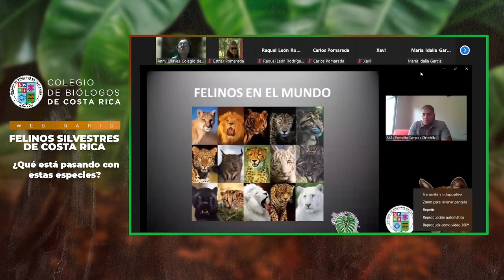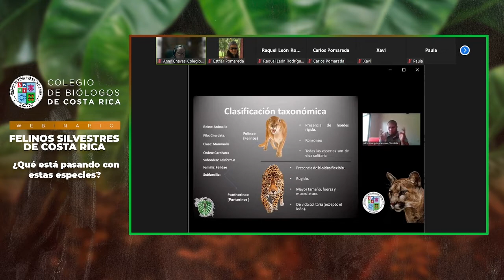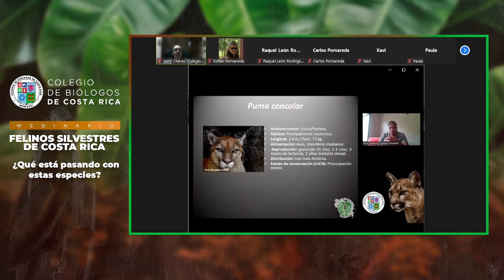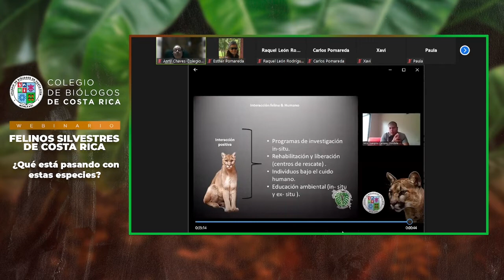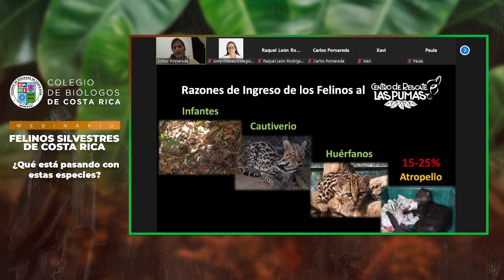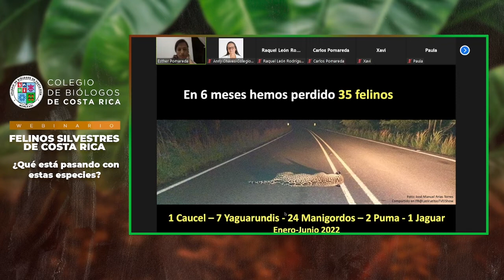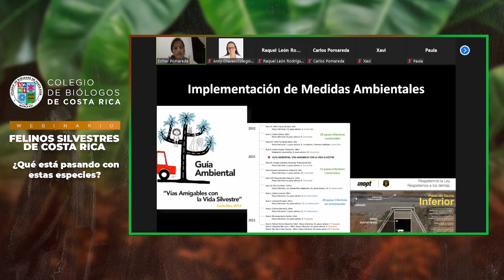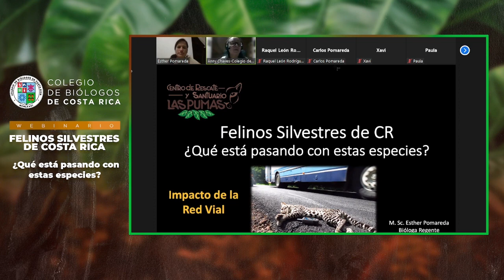Felinos de Costa Rica